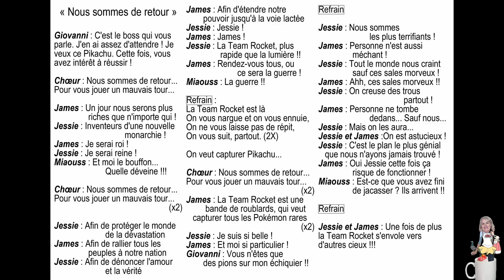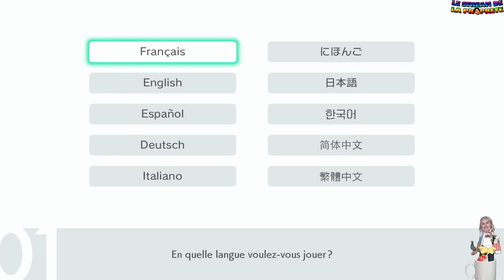[LSDLP] Bob Lennon - Pokémon Bouclier - 19/01/20 - Partie [1/6]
Quelques coupures au début, navré. ^^
Date du Live: 19/01/20
Jeu: Pokémon Bouclier

Bon visionnage! ^_^